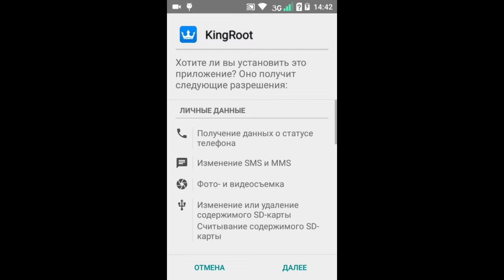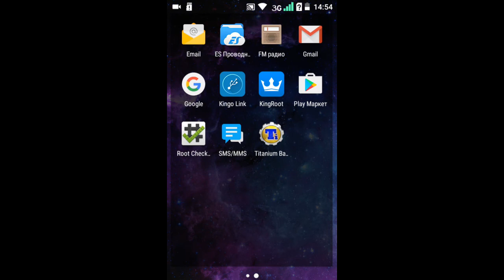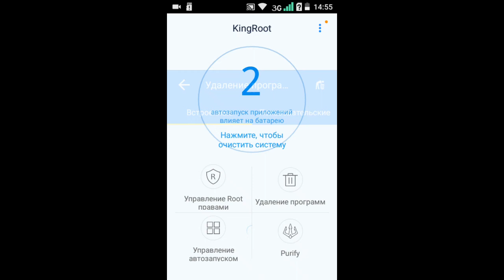Получение Рут прав на Androin 5.0, 6.0, 7.0